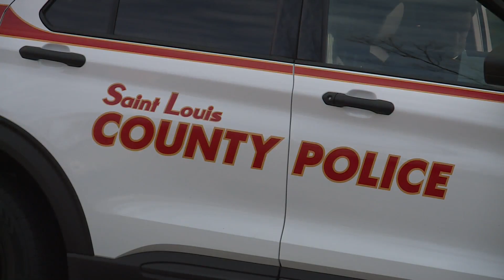Police search for ex-boyfriend charged in Christmas double murder of mother, toddler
The St. Louis County Prosecuting Attorney’s office issued warrants late Monday afternoon for Timothy Brown and is now charged with killing his ex-girlfriend and her 2-year-old daughter on Christmas morning.